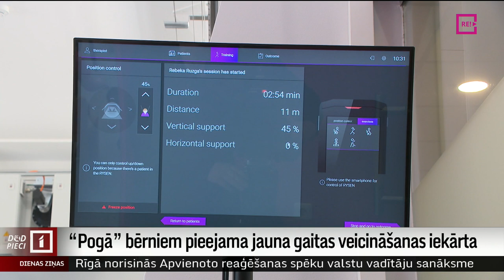“Pogā” bērniem pieejama jauna gaitas veicināšanas iekārta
Rehabilitācijas centrs “Poga” šajā svētku nedēļā saņēmis unikālu dāvanu bērniem ar kustību traucējumiem – jaunu gaitas veicināšanas iekārtu. Daudziem bērniem tā palīdzēs attīstīt pareizu gaitu un staigāšanu, vēl daļai bērnu palīdzēs piecelties no ratiņkrēsla, kā arī atbalstīs tos bērnus, kuriem pēc operācijas vai kādas traumas atkal jāiemācās staigāt. Vairāk Vitas Anstrates sižetā.